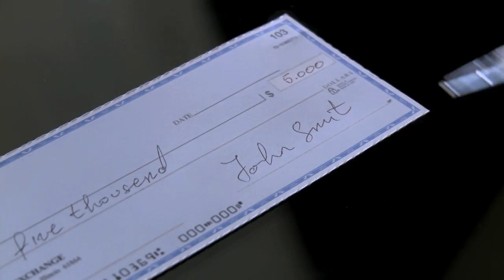Colbert Super PAC Ad to South Carolina & Clio Award Committee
The Definitely Not Coordinating With Stephen Colbert Super PAC (formerly known as the Colbert Super Pac) Releases Latest Ad To South Carolina & Clio Award Committee.
The commercial begins airing tomorrow in the following South Carolina cities: Charleston.